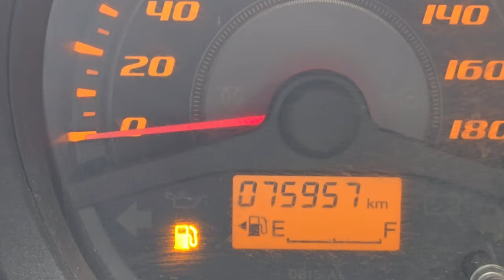Honda Amaze E 2015 అమ్మబడును | 8639777450, 8106841987, 8333933280 | అందరూ బాగుండాలి 🤗🤝